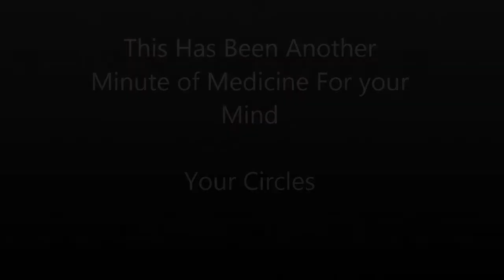Your Circles - MM4YM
Your present accomplishments and the vision for your future accomplishments are determined by the circles to which you choose to be surrounded.